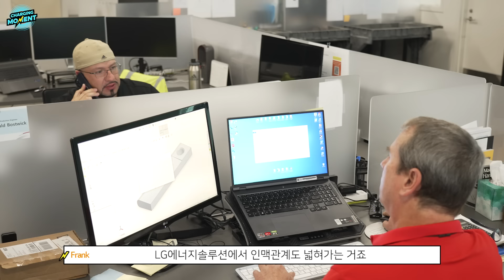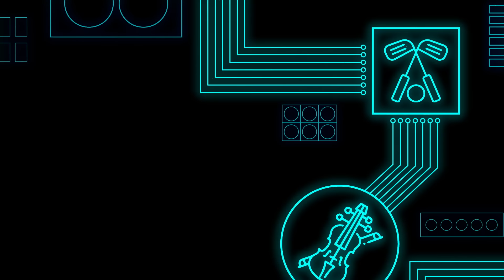[차징모먼트] 레이싱을 즐기는 LG에너지솔루션 직원들?!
LG에너지솔루션 미시간 법인의 교육개발 전문가 Derek Stelma가
동료들과 퇴근 후, 에너지를 충전하는 방법은? 바로, 자동차🚘

글로벌 배터리 전문기업에 자동차 동호회가 빠질 수는 없지!
자동차 정보공유부터 레이싱까지 즐기는 짜릿한 동호회, 카클럽을 소개합니다!

감춰둔 끼와 재능은 up! 에너지는 충전!시키는
차징모먼트 지금 공개합니다🔋